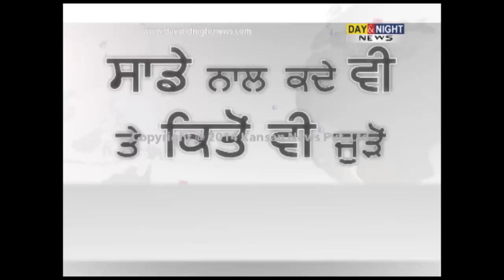Jashodaben is my wife | Narendra Modi admits under oath